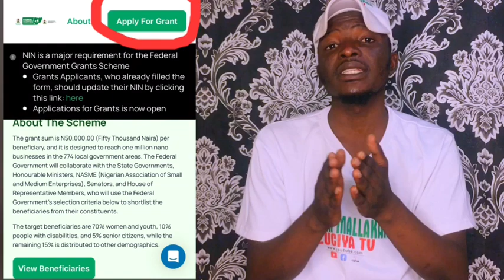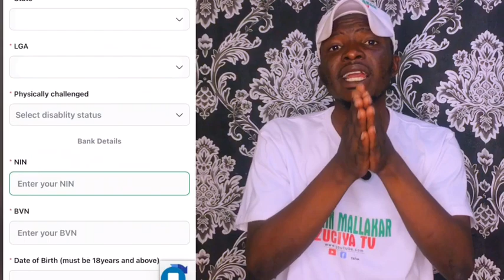YADDA ZAKA SUMU KUDI HAR (N50,000)